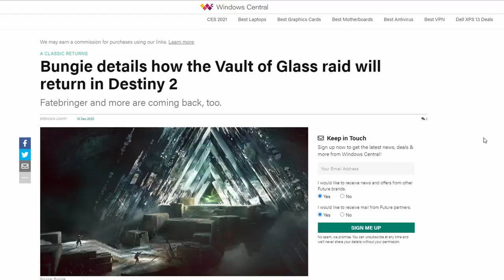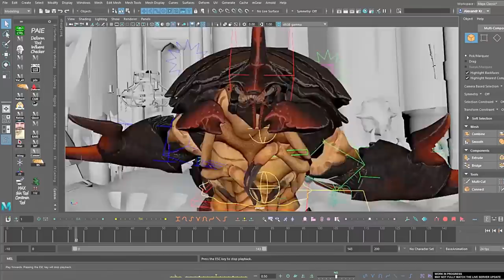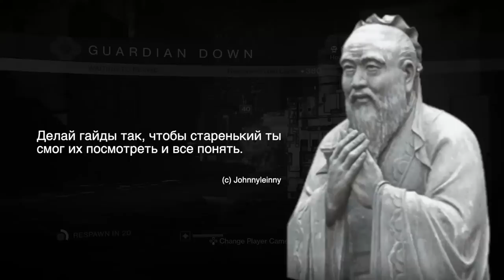Вернулись в рейд Vault of Glass в первой части.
Качай Raid: Shadow Legends бесплатно ✅ IOS ✅ Android ✅ PC и получи специальный стартовый пакет💥 доступный только следующие 30 дней!

Как вы знаете, рейд Vault of Glass (Хрустальный чертог) в этом году будет перенесен во вторую часть Destiny. Для того чтобы хоть как-то познакомить новичков с этим рейдом и порадовать дедов, мы с командой решили собраться на праздниках и пройти этот рейд, ну а я все записал и делюсь с вами не только забавными моментами, но и попутно рассказываю за что так любят рейд VoG.